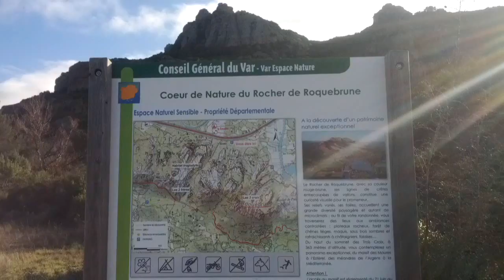blogzlazurowego #2 rocher de roquebrune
wejście (prawie) na górę trzech krzyży: rocher de roquebrune